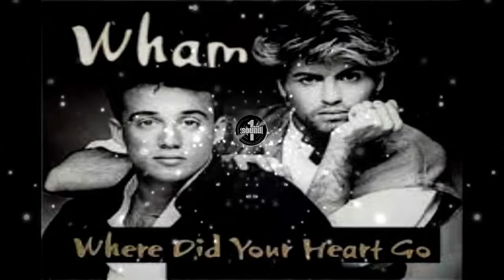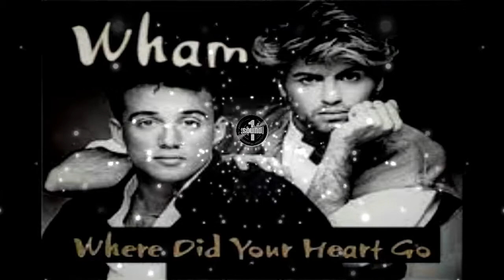Wham! - Where Did Your Heart Go‽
FJ.Sound